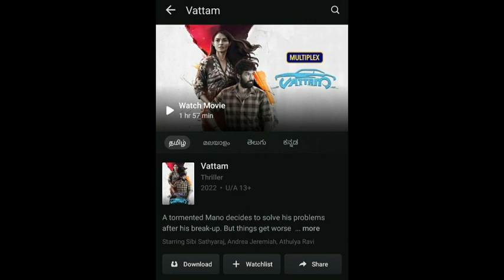This Week Release Movies Hit Or Flop | The Legend, Gulu Gulu, VikrantRona, Jothi, Battery, Vattam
This Week Theatrical Release

Pan-India
Tamil
Battery 6.3
# Vattam 6.5

News | Cinema News Updates | Latest Tamil Cinema I Tamil Gossips | Tamil Actors | Tamil Movies | Tamil Cinema News.